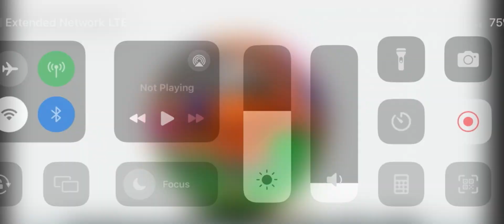video ends once i miss a shot (MUST WATCH!)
today i put some random things together that I made.
Oh and at my great grandmas i have to watch dvds, because my great grandma has like 4 channels. Paw patrol, bluey, and other random things.